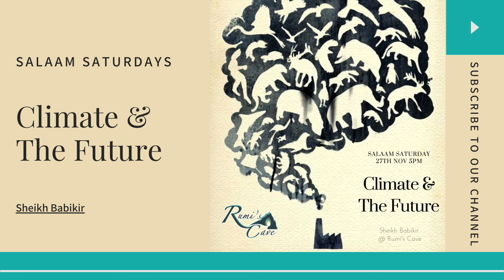Salaam Saturdays, Sheikh Babikir: Climate change & The Future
Many Muslim majority countries bear the brunt of climate change, but their cultural awareness of it and climate action are often limited.
A movement of “Islamic environmentalism” based on Islamic tradition is rising, what does our tradition speak about this topic? How can and how should we be earthly stewards? Come learn and listen to the lessons of the messengers wisdom’s of the past and our present and pressing responsibility.

“O Messenger of Allah! Do we get a reward for our good deeds towards animals?”. He replied: “There is a reward for the one who do good to any living creature.” (Bukhari)

Salaam Saturday previously held on Sundays for many years, monthly.

A staple event led by our spiritual advisor Sheikh Babikir at Rumi's Cave. Delving into the inner sciences and conversations of our spiritual understandings of faith. From existence, tests and troubles, the power of prayer, connection and the pillars of faith. The Angels, Prophets and how we can comprehend these notions of our spiritual basis.